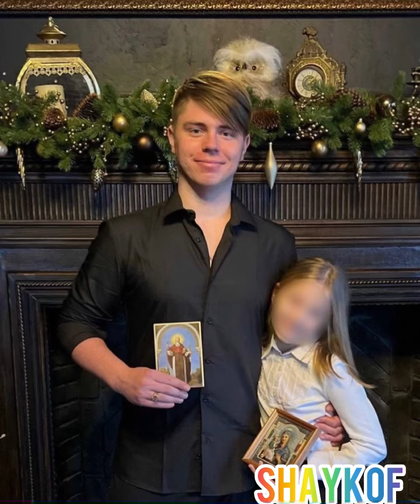A member of the Special Military Operations Department accused of pedophilia was detained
A member of the Special Military Operations Department accused of pedophilia was detained in St. Petersburg.
In St. Petersburg, operatives of the "children's" criminal investigation department detained a 31-year-old Orthodox blogger suspected of seducing a 10-year-old girl, Fontanka reports. Earlier, the man returned from the Special Military Operations zone with shrapnel wounds. The media wrote that he covered a shell with his body to save a comrade, and miraculously survived

the Russian Special Military Operations,
the Special Military Operations,
A member of the Special Military Operations , Department accused of pedophilia ,  detained in St. Petersburg,
In St. Petersburg, operatives of the children's, criminal investigation department,  Orthodox blogger suspected,  of seducing a 10-year-old girl, Fontanka reports, from the Special Military Operations zone,  with shrapnel wounds, The media wrote that ,  covered a shell with his body , to save a comrade, miraculously survived